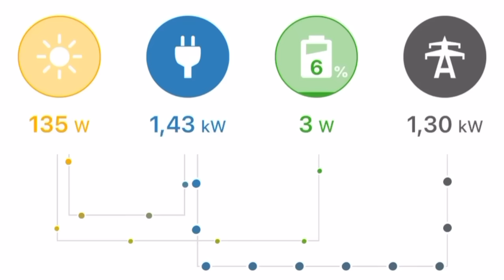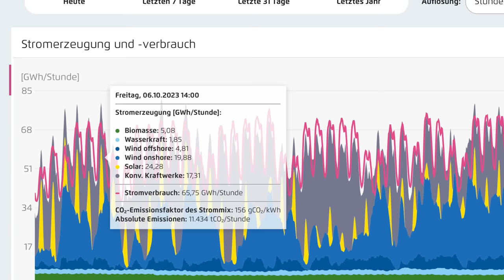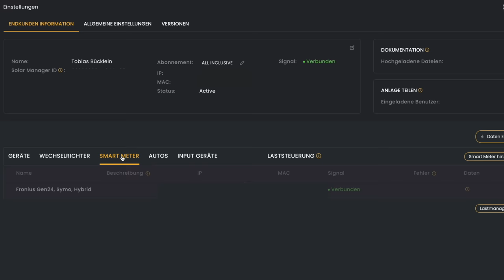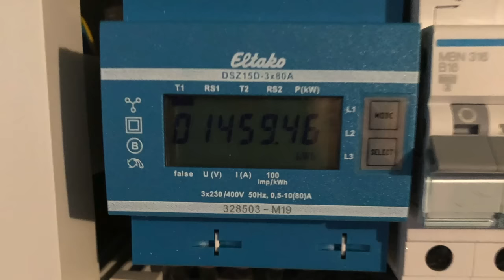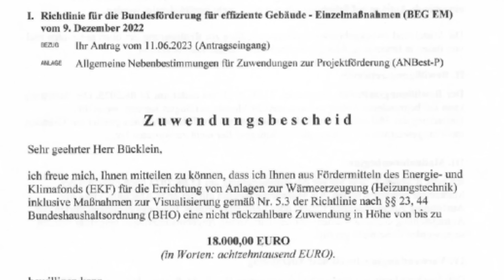Schwierigkeiten mit der WÄRMEPUMPE | dieserdad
00:00 Begrüßung und Einführung
01:27 Lieferschwierigkeiten
01:36 Anschlussrohr Wärmepumpe
01:52 Kernbohrung
02:05 Planung Elektriker
02:47 Hydraulischer Abgleich (Wartezeit)
04:07 Hydraulischer Abgleich (Fehler)
05:32 Stromausfall
06:19 Witterung (Schnee, Feuchtigkeit)
08:00 Falsche Einstellungen
08:55 Falsch montierter Stromzähler
09:44 Verwendungsnachweis

Unsere neue Lambda EU13L Wärmepumpe läuft super, Aber Im Zeitplan, bei der Installation, beim Zuschussantrag und im Betrieb gab es eine kleine Liste von 11 Schwierigkeiten. Alles behebbar, aber doch interessant. Vor allem hat es mich aufgehalten bei meinem Plan, regelmäßige Videos über die Wärmepumpe zu machen ...